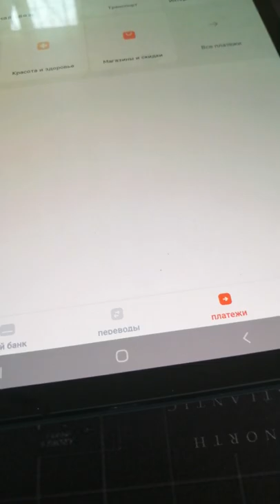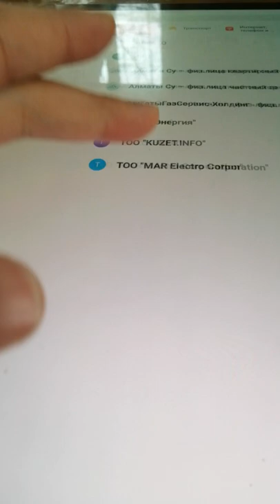Чт можно оплачивать в приложении Jusan